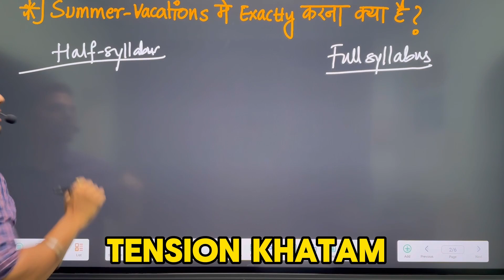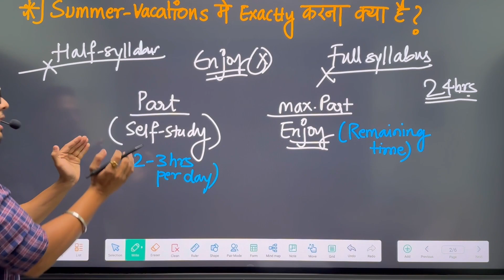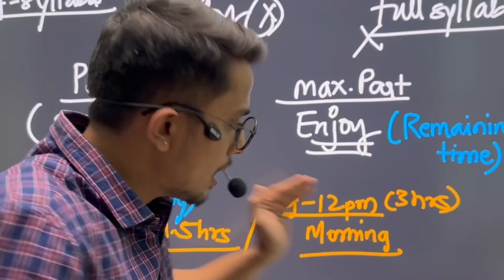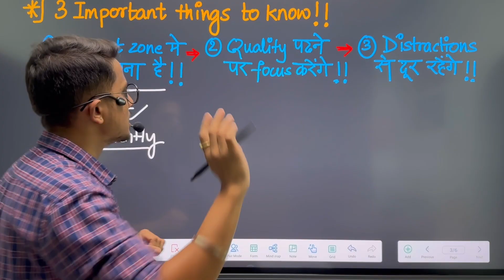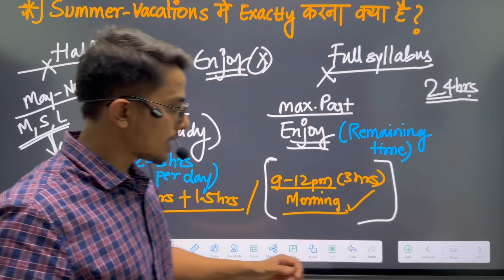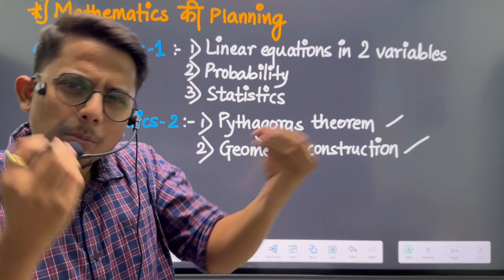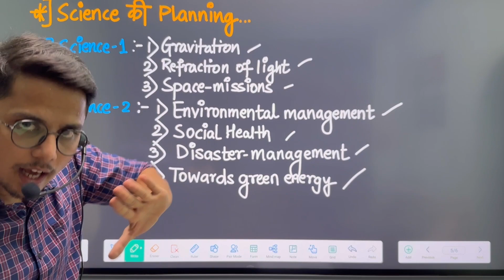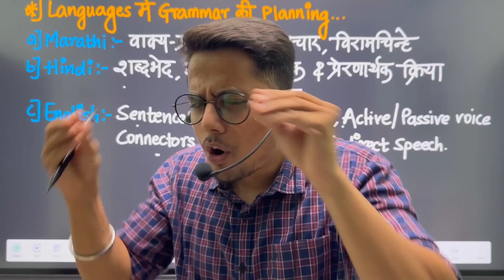SUMMER VACATIONS (Class 10) - 'SELF STUDY' या 'ENJOYMENT'?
In this video, you will know about Strategy for Class 10th in Summer Vacation. This video will help you to know more about exactly what should we do in summer vacations (SELF STUDY or ENJOYMENT) .You guys can analyse the video and let me know about any suggestion or any kind of doubt in the comment section.
0:00 - Pre Intro
0:22 - Intro, Summer Vacations mein kya karna chahiye?
4:25 - 3 Important things to know
7:55 - Mathematics ki planning
9:01 - Science ki planning
9:45 - Languages ki planning
11:01 - Conclusion (khatam)